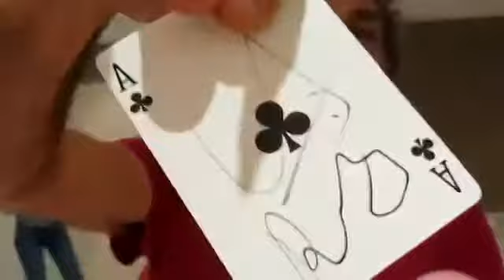фокусы с картами,фокус с воздушным шаром,DESTROYER